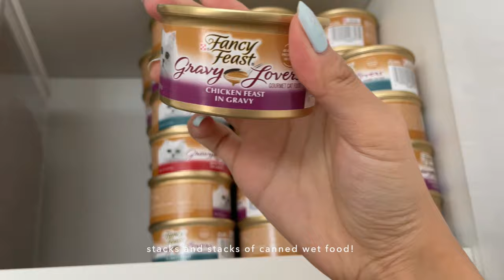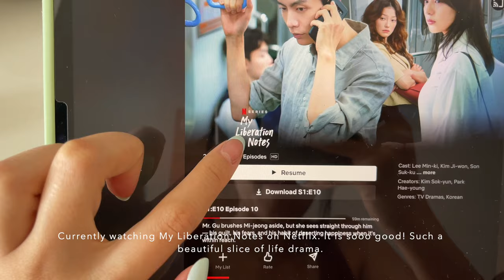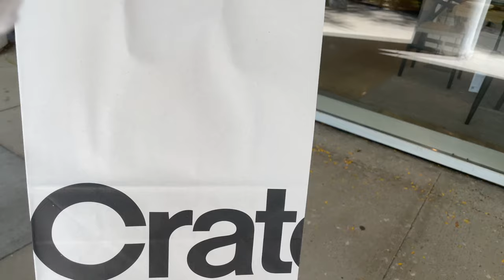Visual Diaries | coffee & pastries, afternoon shopping, sunset hours, late night ramen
welcome to a slice of my life! ᵕ̈ this is the first video of my Visual Diaries series where i will be romanticizing snippets of my daily life. thank you for visiting and i hope you enjoy!
[ chapters ]
intro– 00:00 - 00:12
good morning– 00:13 - 04:02
afternoon outing– 04:02 - 05:15
late afternoon– 05:15 - 06:20
dinner time– 06:20 - 08:08